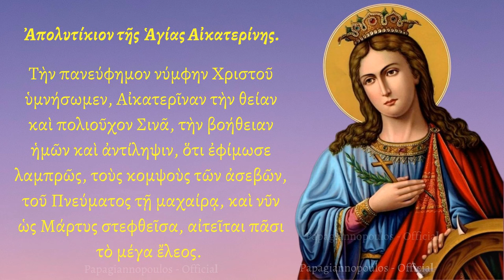🌸 Πρωινή προσευχή Αγίας Αικατερίνης, για ευημερία και γαλήνη - ΚΑΝΕΙ ΘΑΥΜΑΤΑ !!!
ΤΟ ΚΕΙΜΕΝΟ ΤΗΣ ΕΥΧΗΣ :
Τὴν πανεύφημον νύμφην Χριστοῦ ὑμνήσωμεν, Αἰκατερῖναν τὴν θείαν καὶ πολιοῦχον Σινᾶ, τὴν βοήθειαν ἡμῶν καὶ ἀντίληψιν, ὅτι ἐφίμωσε λαμπρῶς, τοὺς κομψοὺς τῶν ἀσεβῶν, τοῦ Πνεύματος τῇ μαχαίρᾳ, καὶ νῦν ὡς Μάρτυς στεφθεῖσα, αἰτεῖται πᾶσι τὸ μέγα ἔλεος.

*** ΠΡΟΣΟΧΗ !!!